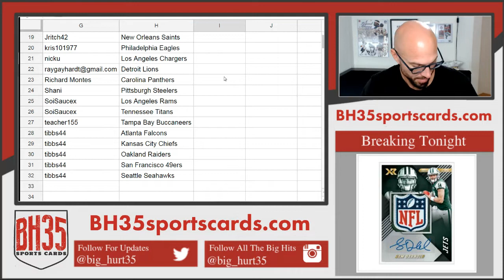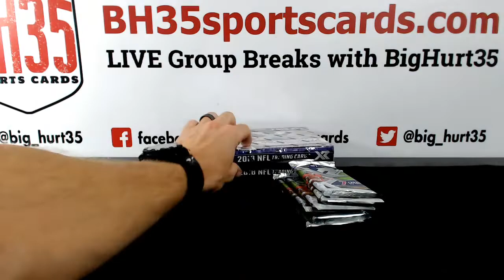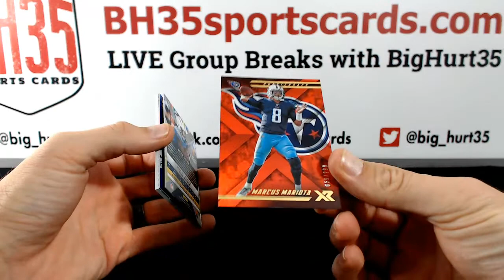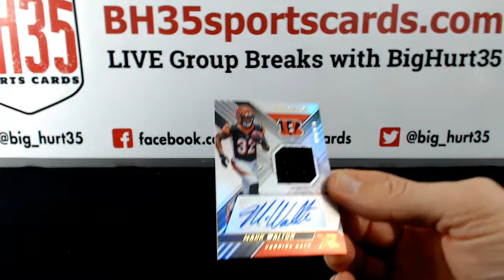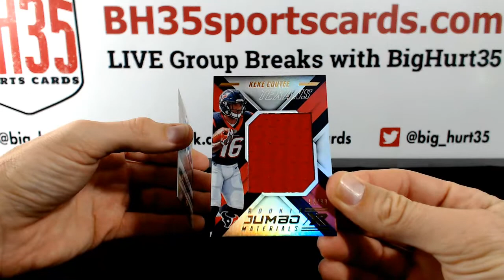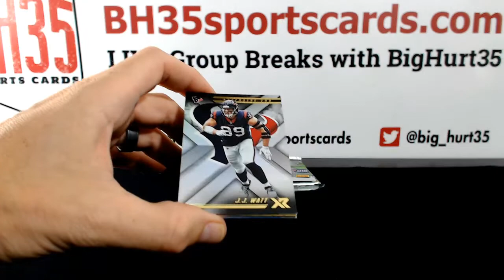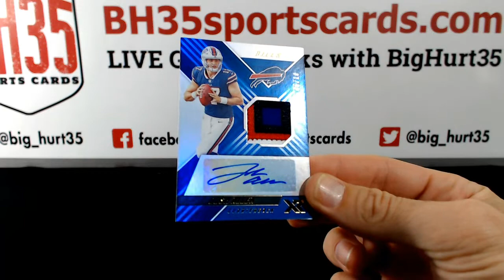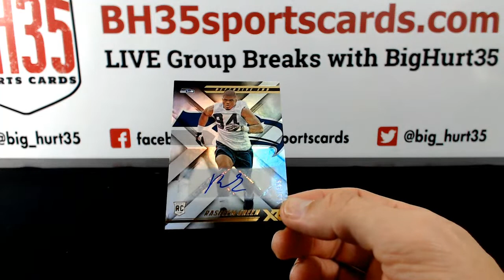2018 Panini XR Football | 5 Box Break #2 Pick Your Teams